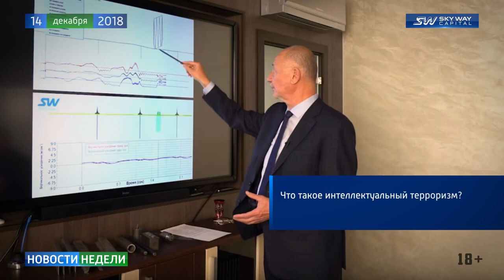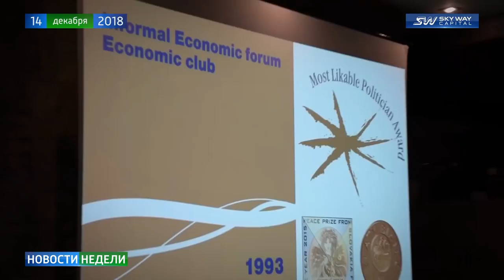Новости SkyWay - Выпуск 146